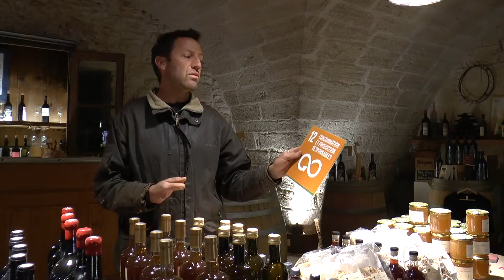Vidéo Proud To Share - François Reboul - éco-acteurs des gorges du Gardon - avril 2018